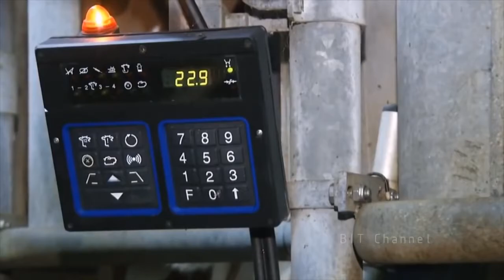[Amazing] Intelligent Technology, Cleaning Machine, Birth, Operation, Automatic Milking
Intelligent Technology, Cleaning Machine, Birth, Operation, Automatic Milking